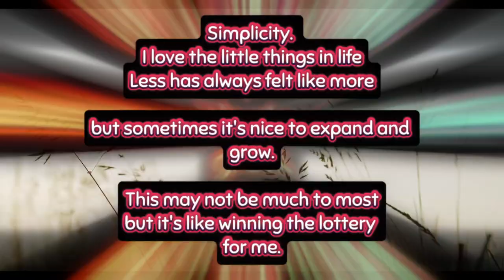Creating Something Of My Own - Pt. 1- The Start!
Home vlog. My spouse surprised me with a space to make my own!